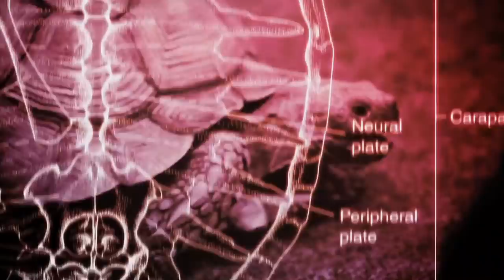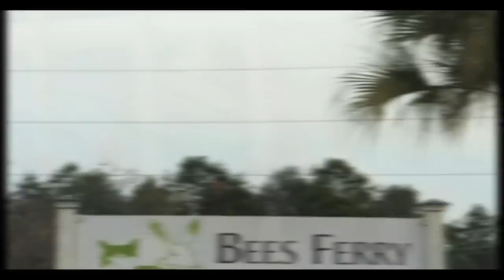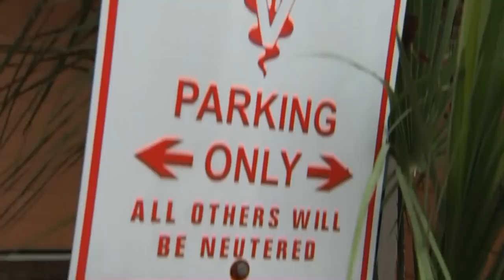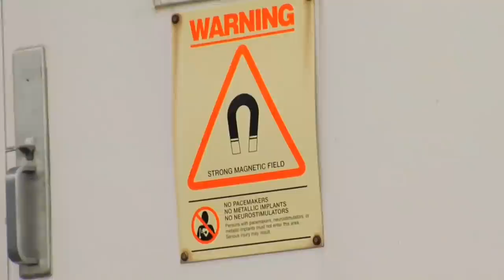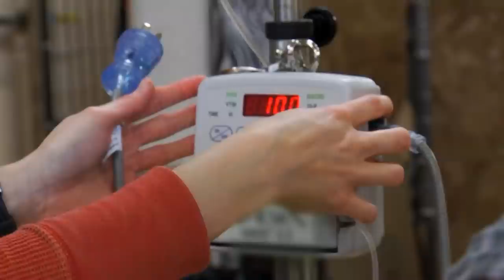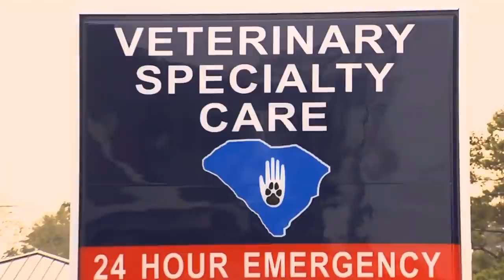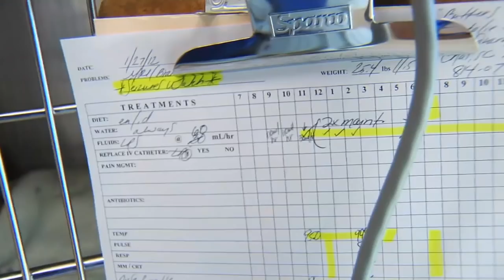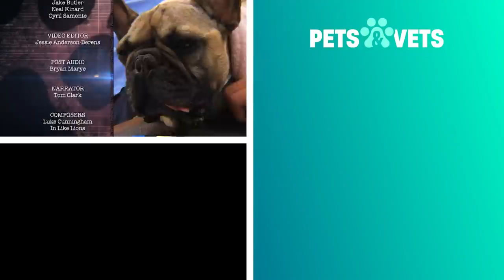Curious Ginger Cat Has A Scary Leg Infection | Rescue Vet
This week on Rescue Vet, a ginger cat with a leg infection could end up having to have it amputated in order to save it's life. A french bulldog with a brain tumor is back for surgery and it's owner will do everything he can for his cuddly companion.

Rescue Vet shows us an exclusive look inside the doors of three American veterinary clinics and the incredible situations that happen with these helpless creatures.